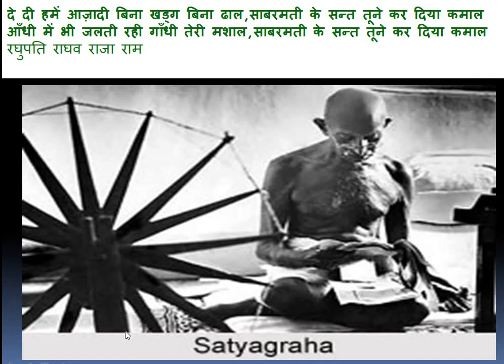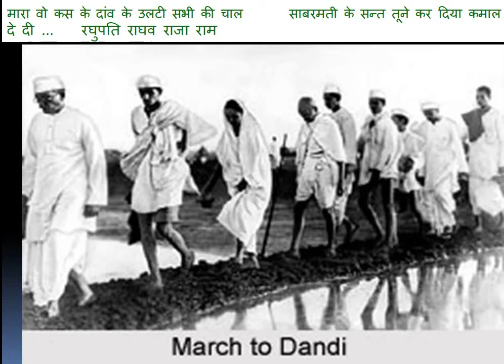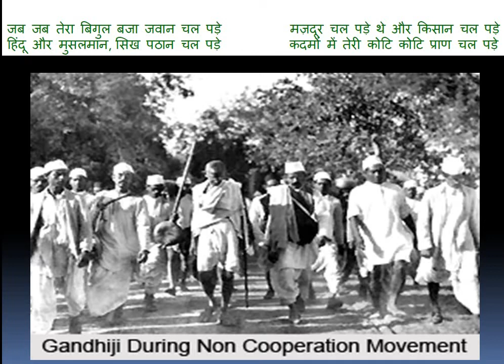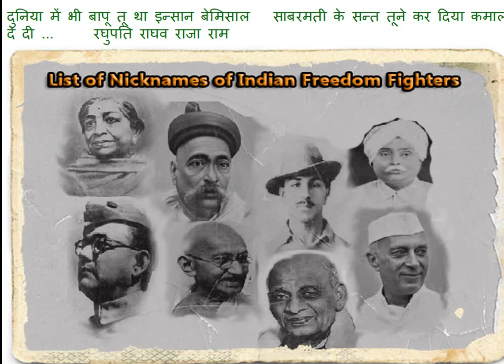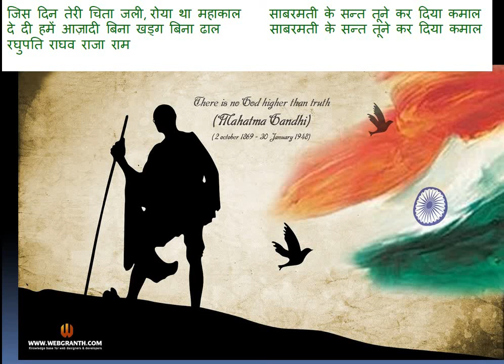DE DI HUME AAJADI BINA KHADAG BINA DHAAL